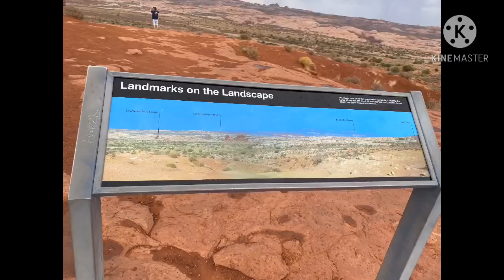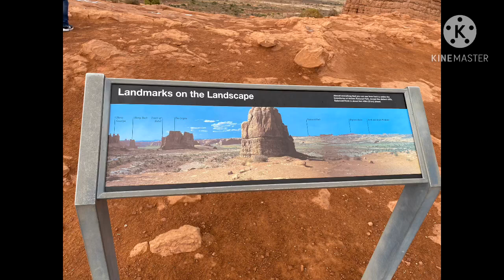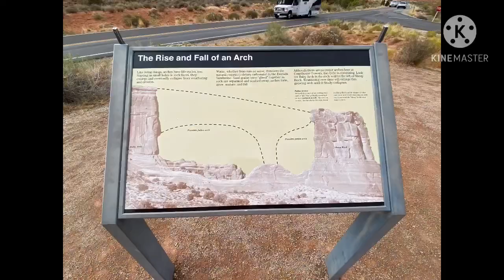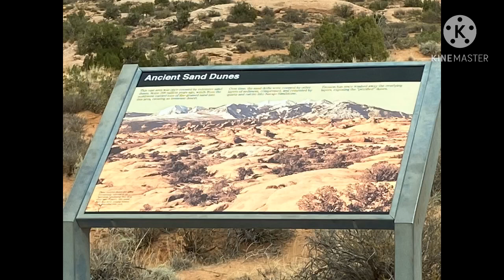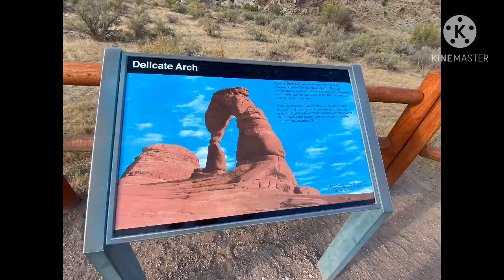ARCHES NATIONAL PARK||Family out of Town Day 1(part02)||Gateway To MOAB#UTAH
MOAB(UTAH)
Arches national park the gateway to Moab, It's 230 miles (3-4hrs) drive from home. It’s really beautiful place to visit. I will recommend this Place if you are planning to visit Utah. It’s worth it!!